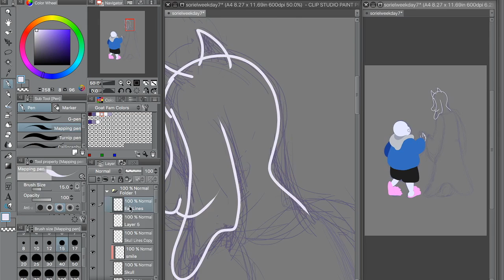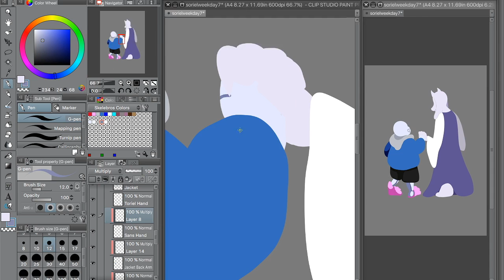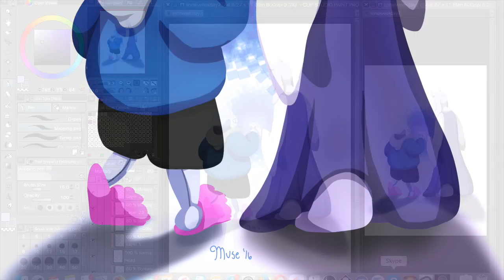Soriel Undertale Speedpaint - Feels Like Home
This time I'm speedpainting my favorite Undertale ship, Soriel! I wanted to get this out for Soriel Week, but I missed it by a mile... I'm glad I got this finished anyway though! I'm still trying out different shading styles to go along with my lineless art. Not sure if I'll stick with this, but I do like how this picture turned out!